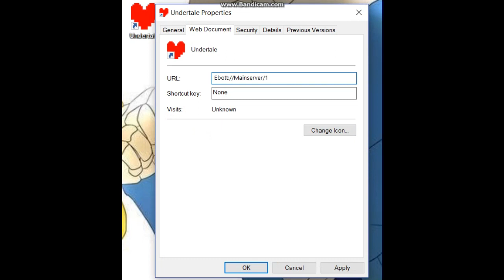Digitale... trailer?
It would of looked a lot better if you could actually see Digitale opening when I clicked on it, and I actually had it set up to, but when I resized my screen recorder, it kept the same resolution, and the outcome was a pixelized abomination of the intro... So that's why I had to "canter the camera.

Undertale is a game made by Toby Fox
I do not own Undertale or any of its characters.